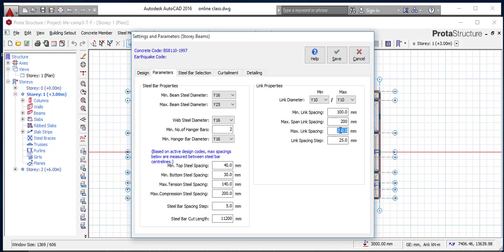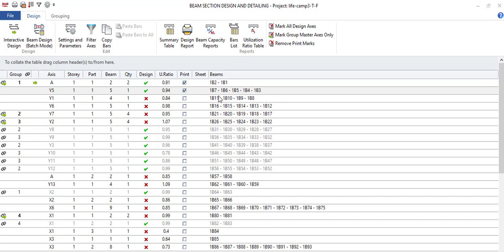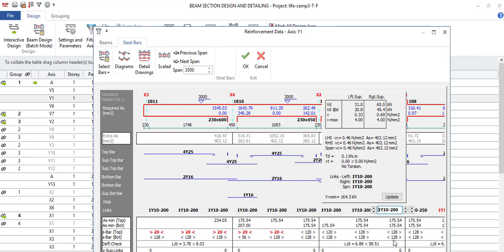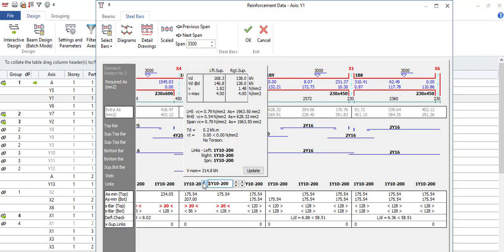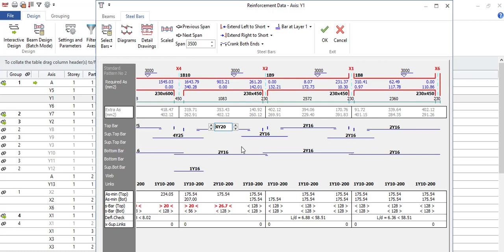protastructure tutorial: how to fix section insufficient for shear links reinforcement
this is the link to the prota structure online training course.

this video would teach you how to fix any section insufficient for shear link and also the main reinforcement bars.